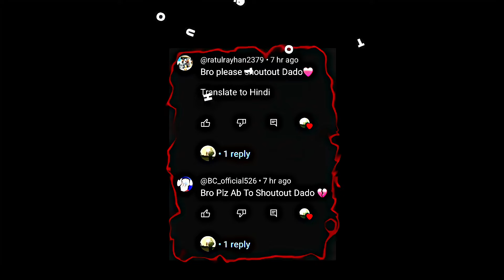Rott weiler dog Agaya ❤️🔥🗿| video editing | shehr mein dehat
Rott weiler dog Agaya ❤️🔥😀| video editing| shehr mein dehat editz

shehr main dihat new video 2023
shehr main dihat fan
shehr main dihat today
shehr main dihat vlog
shehr main dihat horse

Shehr main dehat
No love ft shehr mein dehat
We Rollin feat ft shehr mein dehat
Shehr main dehat
Pagol feat shehr mein dehat
No love
No love video edits
Bakra Eid
Ducky Bhai
Maaz safder
Turab and sabtain
Jack or wizi
Ash or Fiona
Mubashir siddique
Excuses